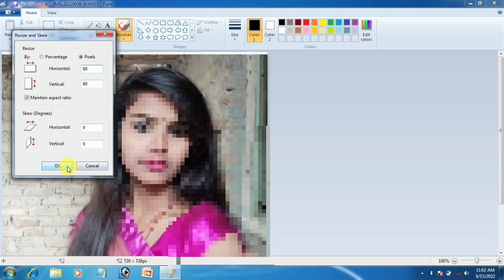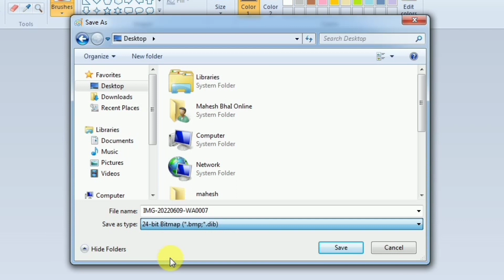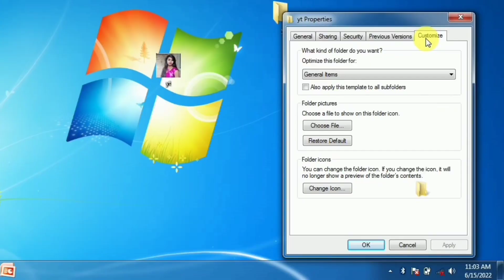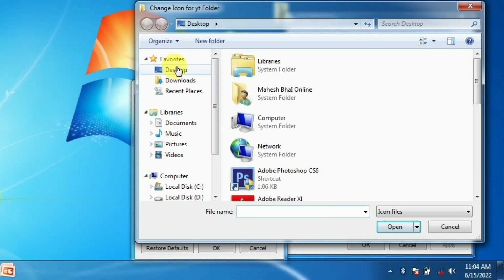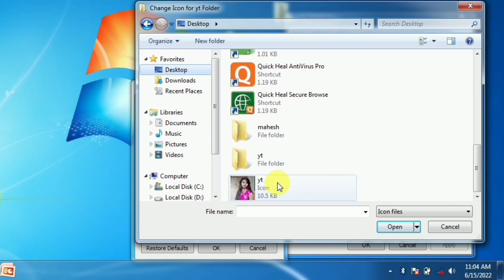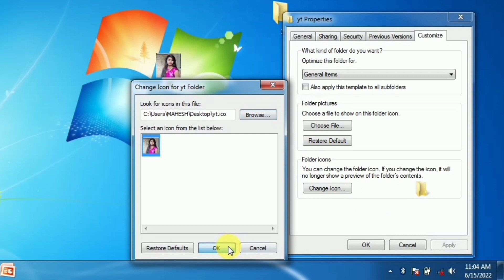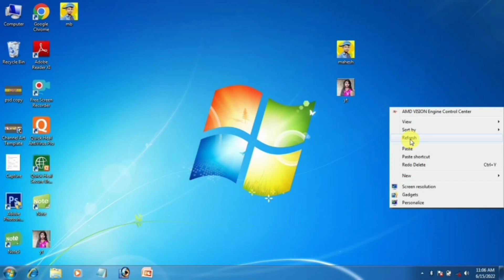कंप्यूटर फोल्डर पर खुद का फोटो कैसे लगाये / How to Change Computer Folder icon into Own Photo│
कंप्यूटर फोल्डर पर खुद का फोटो कैसे लगाए/ How to Change Computer Folder icon into Own Photo│

 मैं आप सभी का मेरे YouTube channel मे दिल से स्वागत करता हूँ | दोस्तों मेरा vision है कि उन लोगों को आगे बढ़ने में मदद करना जो जिंदगी में कुछ करना चाहते हैं उनका साथ देना मेरा जिंदगी का मकसद है ||

🎸👉मै कोई भी video बताऊंगा जो 100% रियल और सच के साथ होगा 👌

Video//director '' Mahesh Bhai    👈
Audio//Voice " Mahesh Bhai        👈
Digital//Umesh Prajapati               👈
Live🔴 100%Success Video         👈
Label//on " Mahesh bhai online   👈
Video//subject _

कोशिश भी कर उमीद भी रख रास्ता भी चुन,
फिर इसके बाद थोड़ा सा मुक़द्दर तलाश कर।

Start 00:06
Last  00:50
2nd   00:35
4th     02:03

My Passion is My Girlfriend I Am Deating 👹 For My Carriyaer👈

०००००००००००००००००००००००००००००००००

            Subconciusysmemorispower
००००००००००००००००००००००००००००००००

जिंदगी हे सफर का सील सिला,
कोइ मिल गया कोइ बिछड़ गया,
जिन्हे माँगा था दिन रत दुआ ओमे,
वो बिना मांगे किसी और को मिल गया.

आँखों मे आ जाते है आँसू,
फिर भी लबो पे हसी रखनी पड़ती है,
ये मोहब्बत भी क्या चीज़ है यारो,
जिस से करते है उसीसे छुपानी पड़ती है…

हमारे बिन अधूरे तुम रहोगे,
कभी चाहा था किसी ने,तुम ये खुद कहोगे,
न होगे हम तो किसी  के ,तुम ये खुद कहोगे,
मिलेगे बहुत से लेकिन कोई हम सा पागल ना होगा.तुम ये खुद कहोगे,